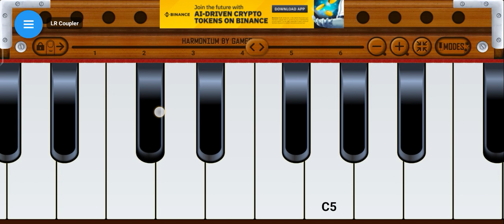ધમ ધમે નગરા રે મારી વિહત માં ના ધામ માં l Dham dhame nagara re mari vihat ma na piano pravin pm 🎹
dham dhame nagara re Mari vihat ma na dham ma 🙏🏻

chanel..natubhai mathasuliya

piano master..pravin mathasuliya

મો..9574934714

આવા નવા નવા વિડિયો જોવા માટે અને તમારી ફરમાઈસ આપવા માટે અમારી ચેનલ ને સબ્સ્ક્રાઇબ કરો લાઈક કરો શેર કરો તમને વિડિયો ગમે તો કોમેન્ટ માં ફરમાઈશ આપી શકો છો જય વિહત માં જય શ્રી કૃષ્ણ 🙏🏻🥰